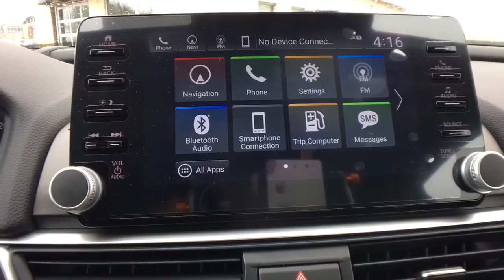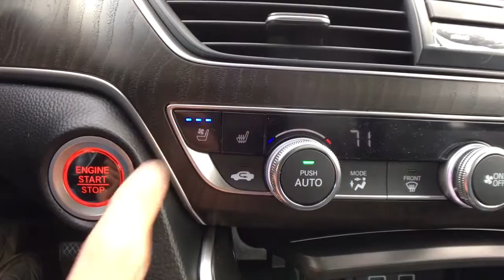2021 Honda Accord_Sedan Vestal, Binghamton, Ithaca, Johnson City, Big Flats, NY H54644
Black New 2021 Honda Accord_Sedan available in Vestal, New York at Miller Auto Team. Servicing the Binghamton, Ithaca, Johnson City, Big Flats, NY area.